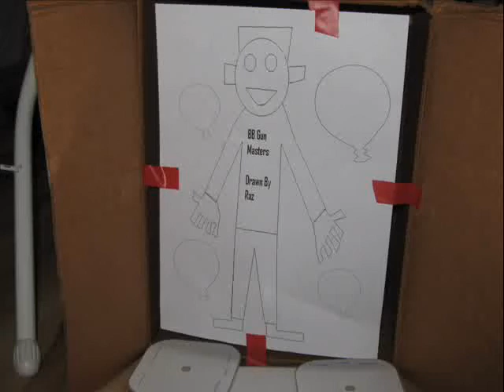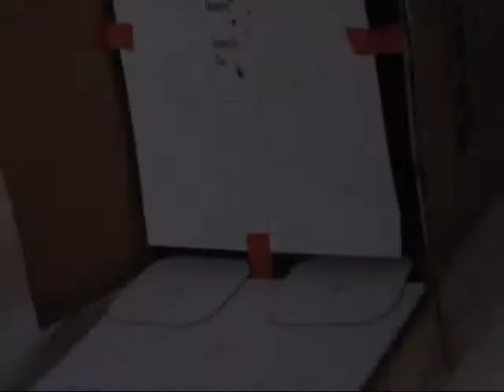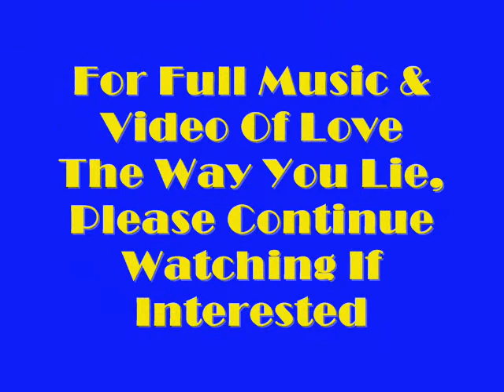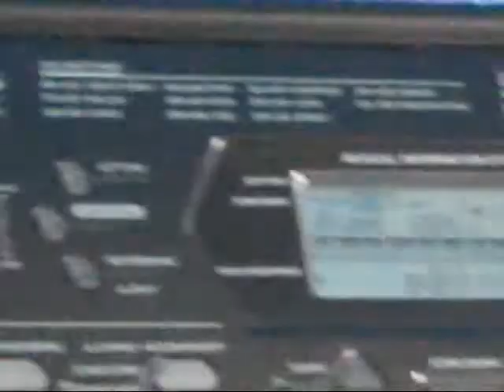Hand Drawn Shooting Target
Raz has drawn a Target on Paint! Watch Jigz And Raz Shoot @ It! But thats not all, Raz will play the song "Love The Way Lie" on Piano!!!